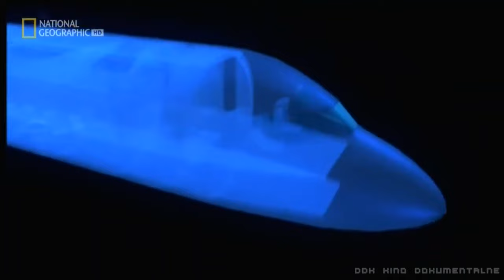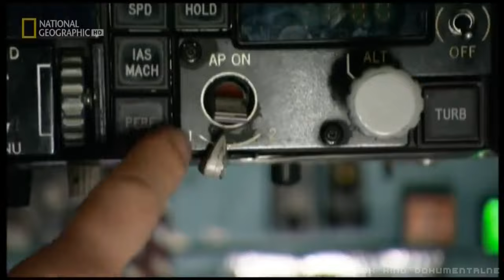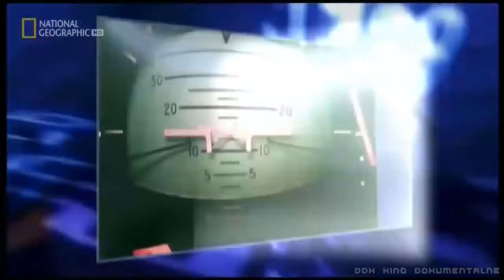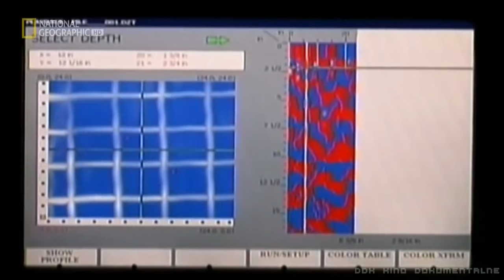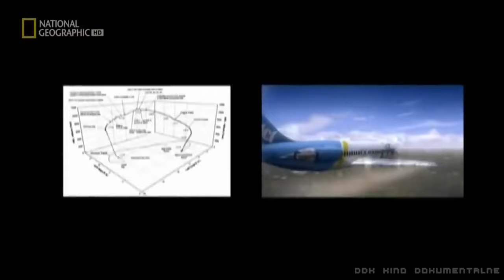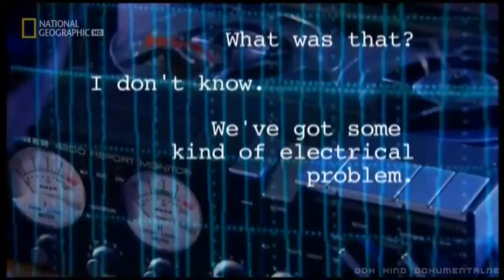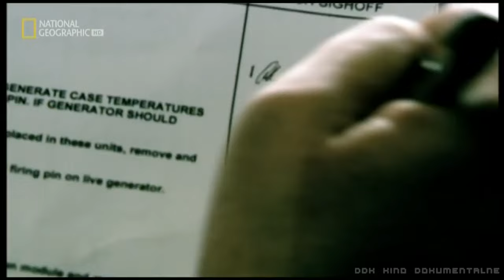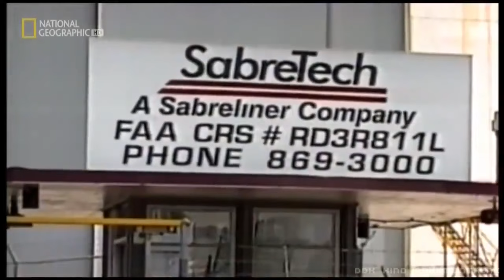"TUŻ PRZED TRAGEDIĄ: KATASTROFA NA FLORYDZIE" [FULL HD] - FILM DOKUMENTALNY - LEKTOR PL [DDK DOKU]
"TUŻ PRZED TRAGEDIĄ: KATASTROFA NA FLORYDZIE" [FULL HD] / FILM DOKUMENTALNY / LEKTOR PL / PRODUKCJA/KRAJ/ROK: KANADA / USA / W. BRYTANIA 2014 / CZAS TRWANIA FILMU: 47 MIN./
                                               STRESZCZENIE/OPIS:
 Poruszający i trzymający w napięciu serial dokumentalny, który za pomocą drobiazgowych rekonstrukcji ukazuje kluczowe momenty największych katastrof naszych czasów. W serialu wykorzystywane są nagrania archiwalne, inscenizacje, wstrząsające relacje ocalonych i kluczowych świadków, dowody przedstawione przez specjalistów medycyny sądowej, wypowiedzi ekspertów i najnowsze techniki komputerowe. Odtwarzając sekunda po sekundzie sekwencję wypadków i wykorzystując najnowsze osiągnięcia nauki i techniki, dokument pozwala uzyskać pełniejsze zrozumienie tego, co naprawdę się stało. Poznajemy szczegółowy i dramatyczny obraz wydarzeń - od ostatnich spokojnych chwil, kiedy nic jeszcze nie wydaje się zapowiadać nadciągającej katastrofy, przez zamęt, panikę i zniszczenie w jej trakcie, aż po jej następstwa i próby wyjaśnienia przyczyn. Eksperci przyglądają się meandrom śledztw i ponownie analizują dowody, by odkryć najważniejsze ogniwa tragicznego łańcucha zdarzeń.
 W tym odcinku:
W dniu 11 maja 1996 roku samolot linii ValuJet, lot 592, wystartował w rejs z Miami do Atlanty. Podczas lotu w luku towarowym wybuchł pożar, którego początkowo nie zauważył nikt z załogi. Niecałe 10 minut po starcie samolot rozbił się na terenie mokradeł Parku Narodowego Everglades na Florydzie. W katastrofie zginęło około 110 osób.